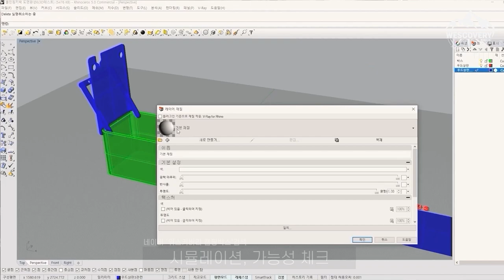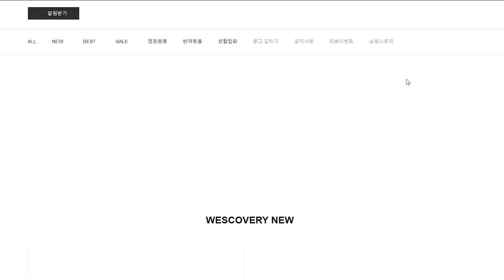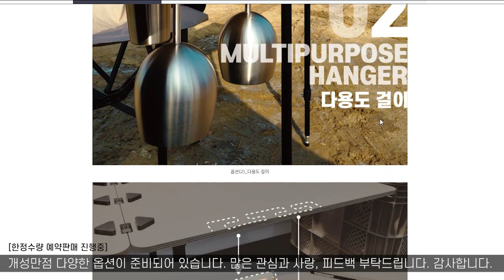올인원 캠핑테이블 아직 못 만들었어요?ㅣ차박할 때 좋은 캠핑 용품ㅣIGT 캠핑 테이블 만들기ㅣ캠핑박스 만들기ㅣ올인원 캠핑테이블 만들기ㅣ감성 캠핑 테이블 제작ㅣ차박 테이블ㅣIGT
안녕하세요, 위스커버리 입니다:D
이번에는 차박(카박), 노지, 일상, 카페, 사무실, 레저활동, 야외활동 시 다양한 쓰임새로 사용이 가능한 자작나무 원목 상판의 올인원 캠핑 테이블을 제작해 보았습니다:D 3kg~4kg대로 가벼운 무게와 위스커버리 박스를 활용하여 다양한 높이 조절이 가능하도록 제작하였습니다. 일체형의 우드 거치대와 상판에 있는 행거는 국물이 흐를 수 있는 조리도구를 깔끔하게 걸어놓을 수 있고, 음식을 보관해가서 바로 조리하고 담아서 간편하게 즐길 수 있는 푸드 컨테이너도 준비하였습니다. 조명 스탠드와 이소 가스는 튼튼한 홀더가 잡아주어 안정감이 듭니다. 이외에도 경첩 케이스 제작 등 사용 시 발생하는 큰 만족감을 위해 꼼꼼하고 만듬새 좋게 제작되었으니 제작 영상을 보시면서 즐거우셨으면 좋겠습니다:D 감사합니다:D

*한정수량 주문제작 중

 '위스커버리' 또는 '위스커버리 캠핑테이블'을 검색하세요.!

유튜브 채널 '위스커버리'에서 네이버 쇼핑몰을 개설하였습니다.
그동안 유튜브에는 제가 직접 사용할 물건을 제작하고 과정이 담긴 영상들을 올리곤 했었죠:D
머리속을 스쳐 지나가는 수많은 굿 아이디어 상품들은 현실의 본업과 충돌하며 제작을 망설이게 하였는데요,

지금부터는 본업과 연결시켜 개발, 생산 등 다방면에서 퀄리티를 높인 제품을 판매해 보려고 합니다.
앞으로도 여러분의 정확한 니즈를 파악하고 즐거운 제품을 만들어 함께 사용할 수 있도록 쇼핑몰,
SNS 등 다양한 소통 매체를 통해, 위스커버리에 냉정한 피드백 부탁드리겠습니다:D 감사합니다:D

가공 및 협력업체 관련 정보가 궁금하신 분들은 차후 해당 게시글에 업로드할 예정이오니 많은 관심 부탁드립니다.

올인원 키친테이블ㅣ차박할 때 좋은 캠핑 용품ㅣ원목 상판 캠핑 테이블 만들기ㅣ캠핑 박스 만들기ㅣ올인원 캠핑테이블 만들기ㅣ감성 캠핑 테이블 제작ㅣ카페 테이블ㅣ자작나무 원목ㅣ자체 주문제작ㅣ척박스만들기